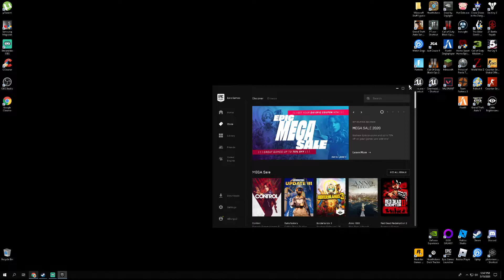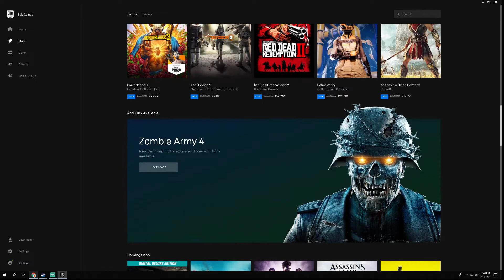Epic Games Free 10$ Coupon And Mega Sale And GTA 5 Free ! Grand Theft Auto!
Rainbow Six Siege IS NOW ONLY 7 EUROS O-O